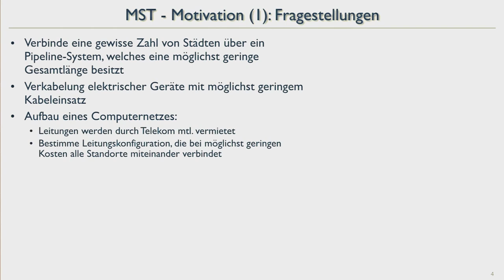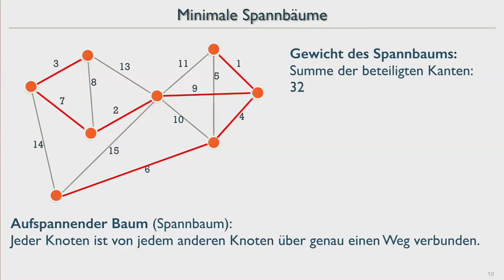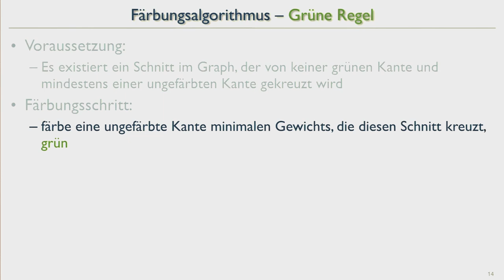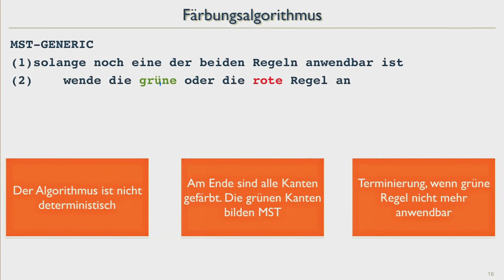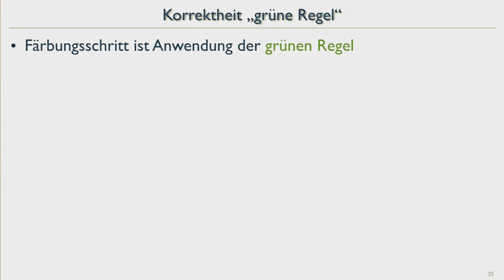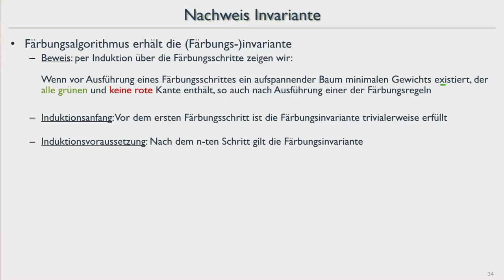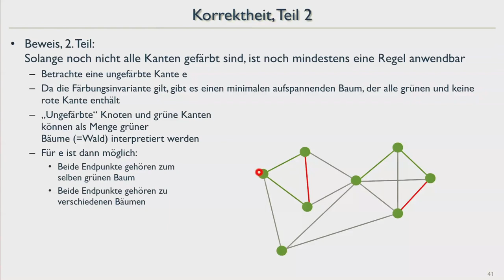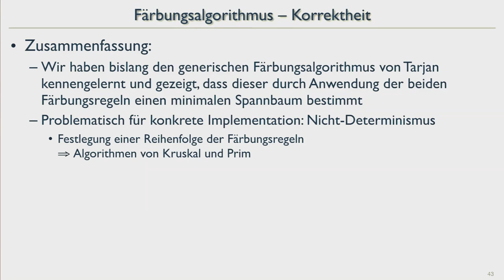AuD18 26 Minimal Spanning Tree (Generic Algorithm from Tarjan)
Färbungsalgorithmus von Tarjan zur Berechnung des Minimalen Spannbaumes in einem Graphen